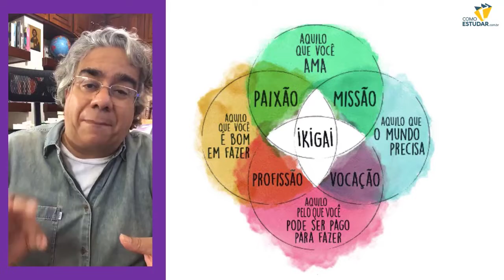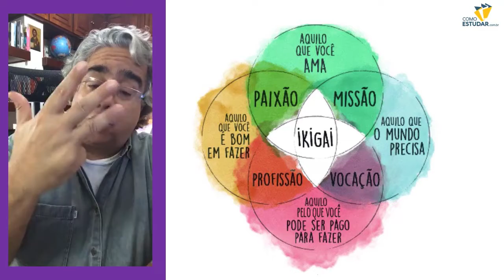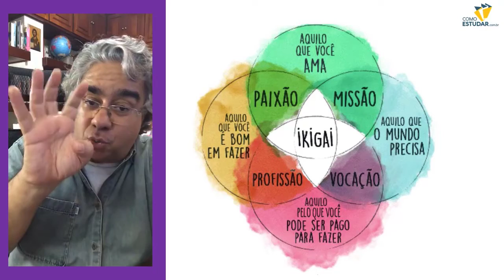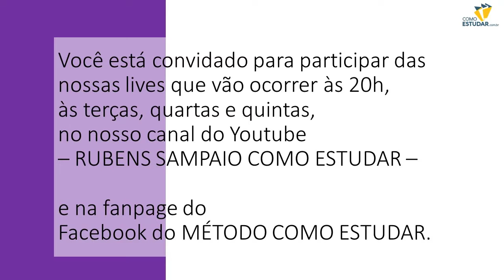APROVADO EM 1 ANO - O Projeto de vida facilita a aprendizagem